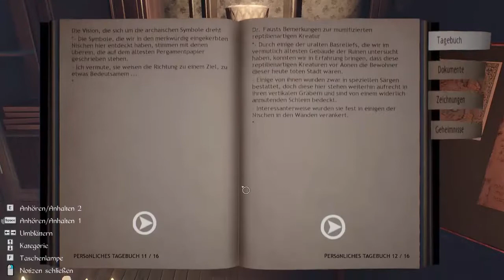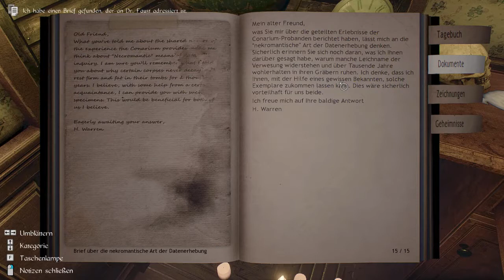12 - Eine Illegale Sammlung - CONARIUM